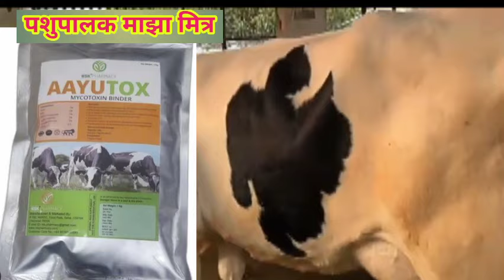जनावरांना गाभण काळात खुराक काय द्यावा? गाभण गाईला काय खुराक द्यावा? 🤔🐄🐃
पशुपालक मित्रांनो आज या विडिओ मध्ये गाईला गाभण काळात खुराक काय द्यावा हे सांगणार आहे
कालवड संगोपन
डेअरी फार्म#
दुग्धव्यवसाय यशोगाथा#
hf गायपालन कसे करावे?#
दुग्धव्यावसाय कसा करावा? #
जर्सी गायपालन कसे करावे? #
कालवड संगोपन कसे करावे? #
मुरघास कसा करावा?#
मुक्तगोठा कसा करावा? #
मुक्तगोठयाचे फायदे कोणते?#
दुधाचे मशीन कसे वापरावे?#
hfcow farm #
hfjersy farm#
hf calf#
indian dairy farm #
indian cartel farm#0
indian top breedcaw#
imported cow#
imported heafer#
imported calf#
जर्सी गाय पालन कसे करावे? #
जनावरांचे आजार
गाय पालन
डेअरी फार्म महाराष्ट्र
कालवड संगोपन
एच एफ गाय पालन
संकरीत गाय पालन
    you Queries
गाय पशुखाद्य देण्याची योग्य पध्दत
गाय पालन व्यवसाय
गाय पालन व्यवसाय माहीती
गाय पालन व्यवसाय नफा खर्च
गाय देणार 2ते3लीटर दुध जास्त
गाय पालन व्यवसाय मराठी
गाय पालन व्यवसाय महाराष्ट्र
जर्सी गाय पालन
पशुपालन व्यवसाय
पशुपालन दुग्धव्यावसाय
पशुखाद्य व्यवसाय
कमी खर्चामध्ये जास्त दुध
गाय पालन व्यवसाय माहीती 2023
पशुखाद्य कसे चारावे जास्त दुध कसे काढावे
गाय पालन व्यवसाय डिजीटल पध्दतीने
यशस्वी दुग्ध व्यवसाय
यशस्वी दुध व्यवसायाची यशोगाथा
दुध व्यवसाय यशोगाथा
नविन पध्दतीने गाय पालन
gay palan
Hf gay palan mahiti
gay palan vavsay
dairy farm
dairyfarm in Maharashtra
dairyfarming in Marathi
Hf cow farm in Maharashtra
cattle farm in Maharashtra
cattelfarming in Marathi
cow feed
cow best feed
imported cow farm
best dairy farm in Maharashtra
top imported cow farm
मुक्तगोठा पध्दत
मुक्तगोठयाचे नियोजन
जर्सी गाय पालन माहीती
दुग्धव्यावसाय कसा करावा
जनावरांचा संतुलित आहार
संकरीत गाय पालन#
गोठा व्यवस्थापन#
जनावरांचे आजार#
जनावरांचे घरगचती उपचार#
दुग्धव्यवसायातील आडचणी#
दुग्धव्यवसाय कसा करावा?#
dairy farming#
जर्सी गायपालन#पशपालक
कालवड संगोपन #
मुरघास कसा करावा? #
मुक्तगोठयाचे नियोजन कसे असावे #
dairy farm in Maharashtra
hf cow price in Maharashtra #
hf cow price in India #
jarcy cow milk data #
hf jarcy milking farm #
hf गाय पालन माहीती #
hf गाय पालन नफा#
hf गाय पालन खर्च #
hf गाय
जर्सी गाय पालन #
मुक्तगोठा कसा करावा #
मुक्तगोठयाचे फायदे काय #
मुरघास कसा करावा? #
मुरघासाचे फायदे कोणते #
hf गाय पालन कसे करावे? #
hf कालवड संगोपन कसे करावे? #
दुग्धव्यवसाय कसा करावा #
दुध उत्पादन कसे वाढवावे? #
वैरण व्यवस्थापन कसे करावे? #
चारा व्यवस्थापन कसे करावे #
hf cow farm #
hf cow dairy farm #
dairyfarm in Maharashtra #
dairyfarm in India #
cattle farming in Maharashtra #
cattelfarm in India #
hf calf in Maharashtra
मुरघास कसा करावा? #
मुक्तगोठयाचे नियोजन कसे
cattelfarm कसा सुरू करावा #
dairyfarm सुरू करावा का? वासरु संगोपन कसे करावे जर्सी गाय पालन परवडते काय? #
मुक्तसंचार गोठा मुलाखत #
गीरगाय डेअरी फार्म
दुध धंदा #
जर्सी गाय पालन #
जर्सी गाय बाजार #
तरुण शेतकरी यशोगाथा #
संकरीत गाय पालन#
गोठा व्यवस्थापन#
जनावरांचे आजार#
जनावरांचे घरगचती उपचार#
दुग्धव्यवसायातील आडचणी#
दुग्धव्यवसाय कसा करावा?#
dairy farming
hf गाय पालन दुध #
मुक्तसंचार गोठा #
दुग्धव्यवसाय यशोगाथा महाराष्ट्र #
दुग्धव्यवसाय कसा करावा #
मुक्तगोठयाचे फायदे कोणते
जर्सी गाय पालन #
मुक्तगोठा कसा करावा #
मुक्तगोठयाचे फायदे काय #
मुरघास कसा करावा? #
dairyfarm in Maharashtra #
dairyfarm in India #
cattelfarm in India #
कालवड संगोपन india top imported Hf bull
मुरघास कसा करावा? top Hf imported cow farm in India
दुग्धव्यवसाय यशोगाथा महाराष्ट्र #
दुग्धव्यवसाय कसा करावा #
मुक्तगोठयाचे फायदे कोणते #
dairyfarm सुरू करावा का? वासरु संगोपन कसे करावे जर्सी गाय पालन परवडते
मुक्तसंचार गोठा मुलाखत #
गीरगाय डेअरी फार्म
दुध धंदा #
जर्सी गाय बाजार #
तरुण शेतकरी यशोगाथा #
दुध व्यवसाय मार्गदर्शन
जनावरांचे चारा व्यवस्थापन🐄🐄